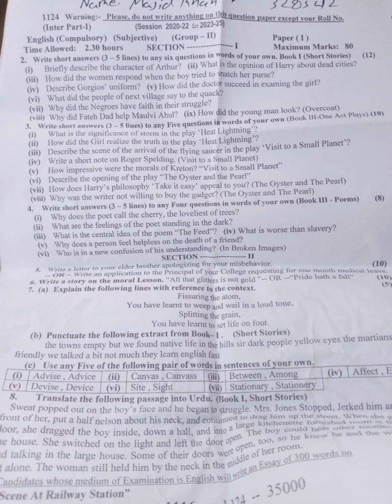Sargodha board second group English first year 2024 | second time english paper sargodha board 11th